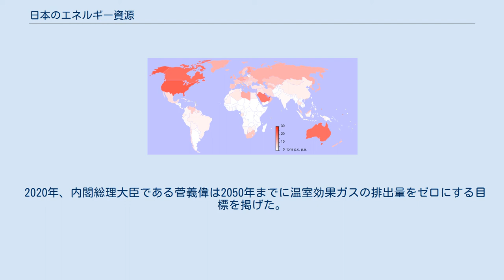日本のエネルギー資源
日本のエネルギー資源（にほんのエネルギーしげん）では、日本におけるエネルギー資源の産出と利用、関係する諸問題について述べる。
2015年の日本の一次エネルギー消費量は429.79 Mtoe（石油換算トン）で、前年比9%減であった。
また世界合計に占める割合は3.9%で、アメリカ、中国、ロシア、インドに次いで5番目に多く、日本に次いで多いのはカナダである。
 化石燃料の埋蔵量は石炭を除いて非常に乏しく、原油、天然ガス、ウランをはじめとしたエネルギー資源を大量に輸入することで需要を満たしている状況にある。
2010年の統計では、国内エネルギー需要の42%は輸入原油に依存しており、世界輸出入総量の14.2%にあたる189Mt（世界3位）の石炭を輸入、また世界輸出入総量の31.3%にあたる1084億m3の天然ガスを輸入している。
 なお、2010年頃は国内電力需要の4分の1を原子力発電としていたが、2011年の福島第一原子力発電所事故に伴う安全性危機によって原子力発電所稼働率が低下、2012年5月5日までにすべて停止した。
2015年8月11日、川内原子力発電所1号機が福島第一原子力発電所事故後に制定された新規制基準での稼働を全国で初めて再開した。
原発の再稼働の是非や、再生可能エネルギーの普及促進とともに、将来のエネルギー源構成が議論喚起されている。
 国内総生産(GDP)とエネルギー消費量の推移、1968年-2012年 統計のある20世紀半ば以降の日本のエネルギー消費量の推移をみると、第二次世界大戦後の高度経済成長期に産業の成長に伴って急増し、1953年からの1963年までの10年間で2倍、1963年から1973年までの10年間でさらに3倍に増加している。
 その後1970年代の2度のオイルショックにより横ばい・微増となるが、1980年代にバブル景気期に入ると再び増加に転じた。
バブル崩壊後失われた10年に入ってからも、やや増加傾向にあるが増加率は低い。
オイルショック前の1973年を基準とすると、1990年代後半から2000年代前半にかけて1973年比1.5倍に達した後、2000年代後半に減少し、2017年時点では1973年比1.2倍の水準にある。
 この約40年間の動向を部門別に見ると、産業部門では省エネルギー化の進展により1973年比で2割の削減を達成した。
一方、運輸部門ではトラック輸送の拡大などにより1970年代から1.7倍に増加した。
また、家庭部門では家電製品の普及と多様化、業務部門ではOA機器の普及などによりそれぞれ現在まで増加傾向が続いており、2015年時点では1973年比で家庭部門が2.0倍、業務部門が2.1倍に達している。
 GDP当たりのエネルギー消費量を国際比較すると、日本は1990年代から欧州先進国を上回る高効率の水準に達しており、2014年の時点でもイギリス・フランス・ドイツなどと同水準にある。
 10電力会社の管轄と主要送電網。
 日本の電力使用量は年間約1,030TWh程度（2015年）で、中国、アメリカ、インド、ロシアに次いで世界で5番目に多く、日本の次に多いのがカナダ、ドイツ、ブラジルなどとなっている。
1人当たりでは年間7,865kWh（2015年）で、1990年に比べて21.8%増加している。
また他国と比較すれば、14,240kWhのアメリカなどを下回っていて、世界では18番目の多さである。
発電設備合計容量においてもアメリカ、中国に次いで3番目に多い282GW（2010年）を有していたが、震災等の影響で2011年半ばには243GWに減少したと推定されている。
 年間発電総量に占める各発電方式の割合は、2010年度において火力59.3%（LNG27.2%、石炭23.8%、石油等8.3%の合計）、原子力30.8%、水力8.7%、新エネルギー等1.2%である。
原発事故後の2016年度では、火力81.5%、原子力1.7%、水力9.1%、新エネルギー等7.6%となり、火力発電が大幅に割合を増やしている。
 原子力発電所の合計発電容量はアメリカ、フランスに次いで世界で3番目に多い。
2011年2月時点で54基の原子炉があったが、なお、2012年4月に福島第一1-4号機が、2014年1月に同5-6号機が、2015年4月に美浜1-2号機、玄海1号機、敦賀1号機がそれぞれ電気事業法上「廃炉」となり、2018年6月時点では39基である（参照:日本の原子力発電所）。
また、設備利用率（運転率）は2000年代に60%台前...